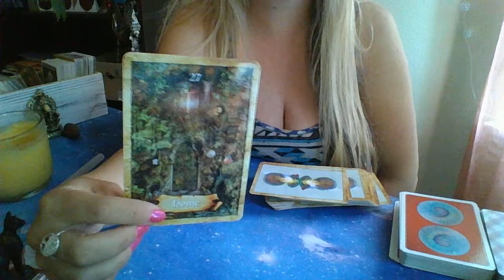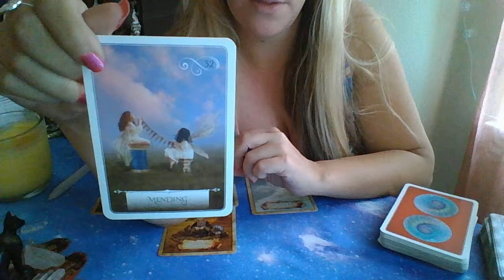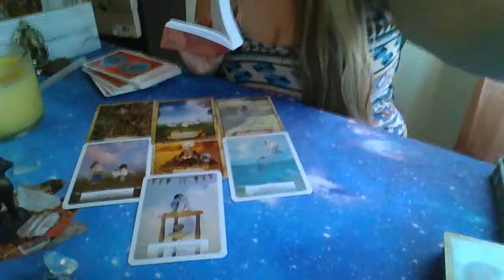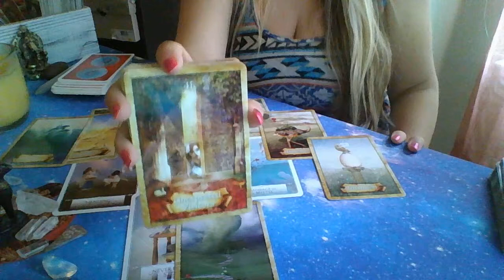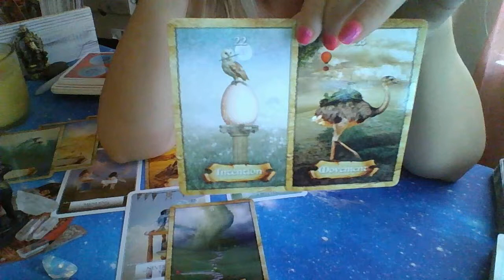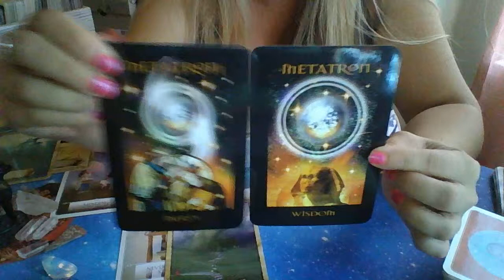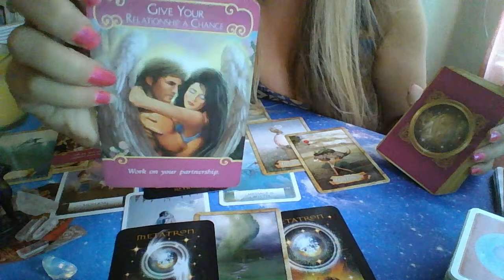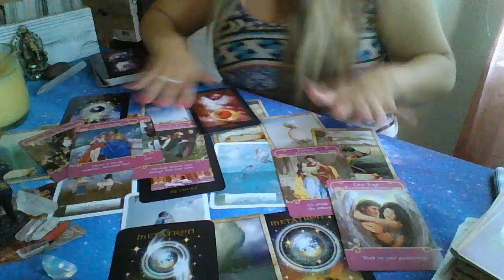Post Full Moon Twinflame Energy Read